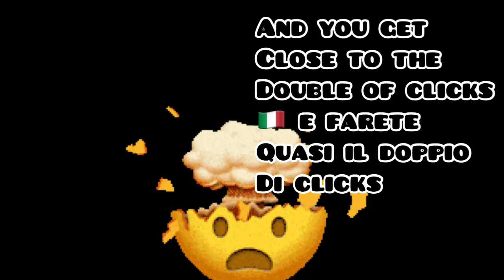How to press spacebar faster!